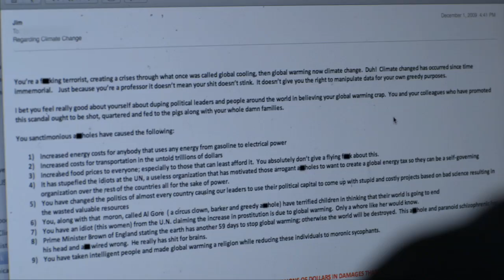Merchants of Doubt Movie CLIP - Hate Mail (2015) - Documentary HD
A documentary that looks at pundits-for-hire who present themselves as scientific authorities as they speak about topics like toxic chemicals, pharmaceuticals and climate change.